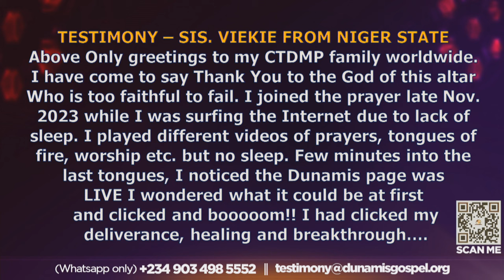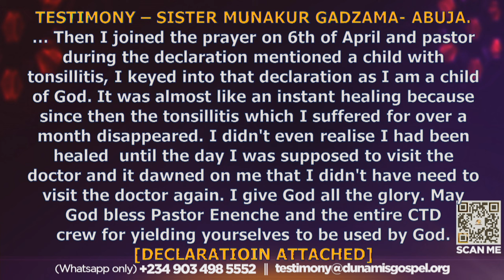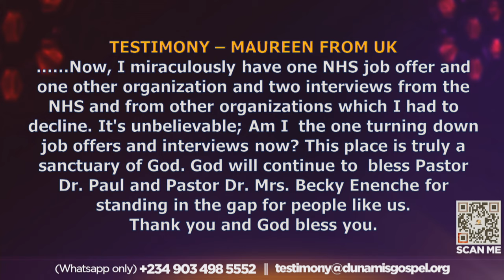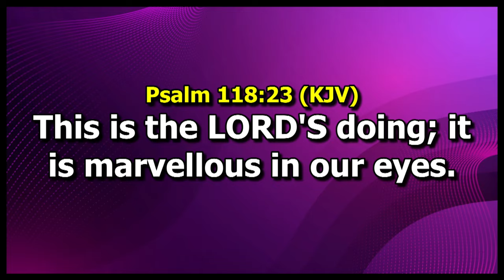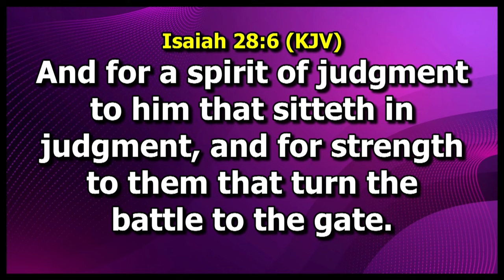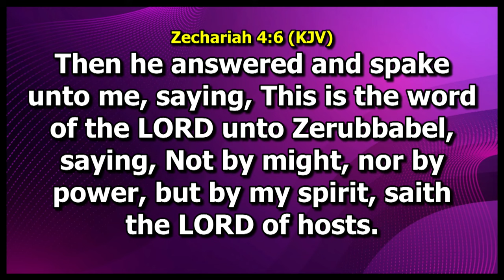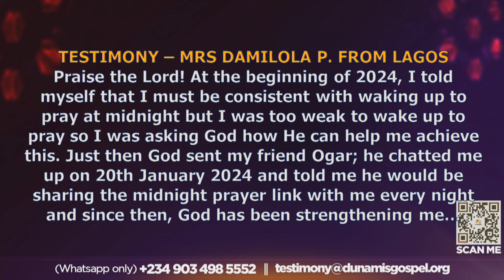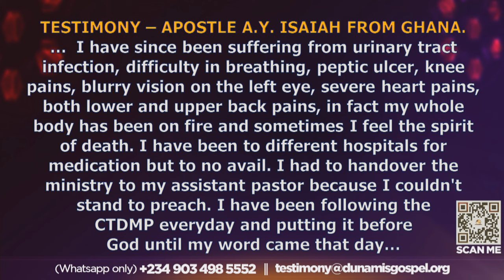MID-NIGHT PRAYER: COMMANDING THE DAY. 14-04-2024